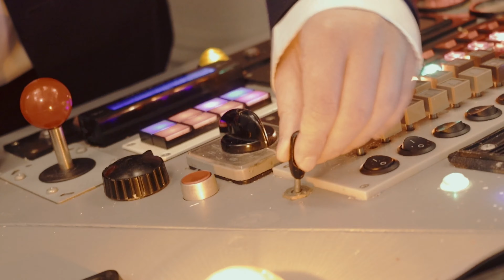Terrance and Me Review